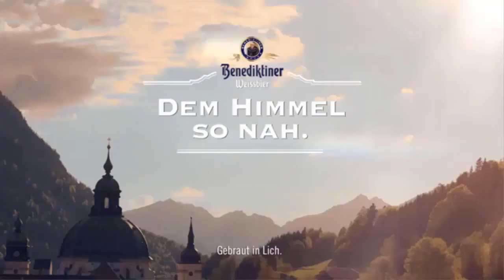7 pictures that show young Sophie Wessex and Prince Edward's incredible love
Sophie, Countess of Wessex, is widely considered one of the Queen's most trusted confidantes. After joining the Royal Family in 1999 and leaving her career in PR behind, Sophie has emerged as one of the Firm's key players.  The best pictures of young Sophie Wessex and Prince Edward To mark Sophie Wessex's 57th birthday today, Express.co.uk looks back at some of the best pictures of Sophie and Edward from the 1990s and 2000s.(Image: GETTY)  Lord Ivar Mountbatten wedding, 1994 Prince Edward and Sophie Rhys-Jones were dating for several years before they finally tied the knot in 1999. Edward's then-girlfriend Sophie Rhys-Jones was snapped with the Queen's sister Princess Margaret and Edward in  ...